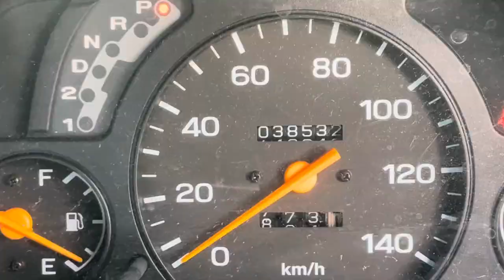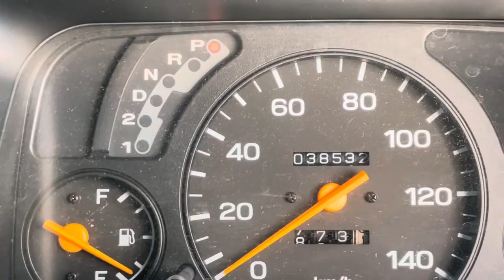H14年式・サンバーバン・車検R６年２月・走行３９，０００キロ・ちょっと難有り・車買取専門店ジェイボーイ明石店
H14年式・スバル自動車・サンバーバンです。
グレードはVBになります。

令和６年２月まで車検御座います。

但し難があります。

動画内でご確認してください。

Twitterです

ブログです

車買取専門店ジェイボーイ明石店

００６６－９７１１－９６９５５４（フリーダイヤル）

０７８－９３９－３０７０